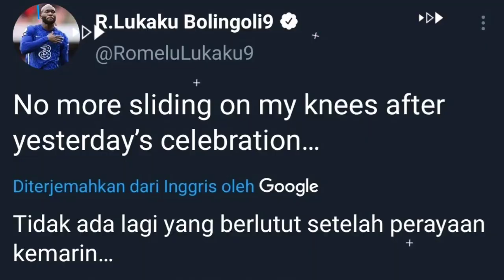SUPERIOR‼️Chelsea Sulit Dihentikan Musim Ini🔥Barkley Tak Efisien Saat Ini😤Christensen Jaga Nafsu✊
- Chelsea Bakal Sulit Dihentikan Musim Ini
- Chelsea Kalahkan Aston Villa, Andreas Christensen: Tetap Jaga Rasa Lapar!
- Tuchel Akui Ross Barkley Tak Layak Masuk Skuat Chelsea Musim Ini
- Romelu Lukaku Kapok Tiru Selebrasi Legenda Chelsea Didier Drogba